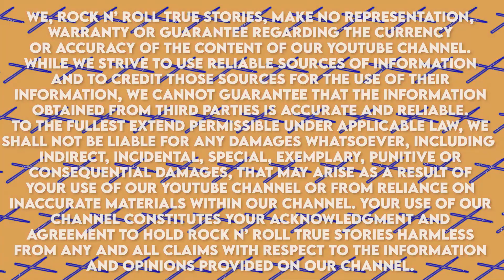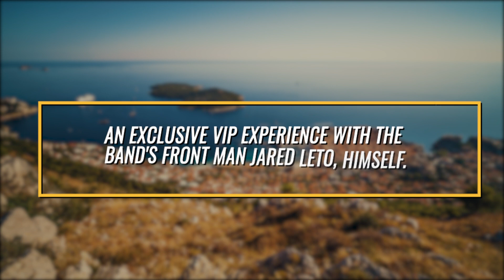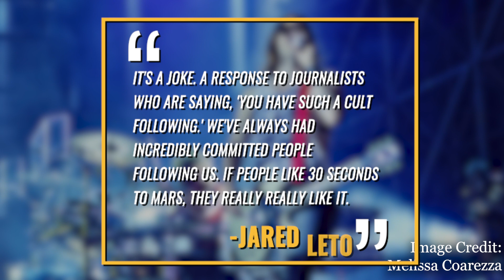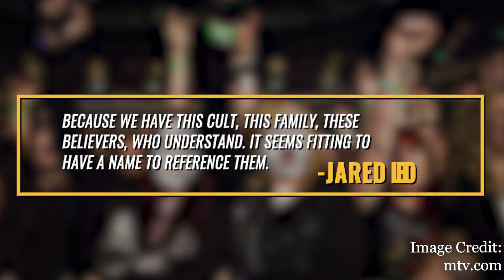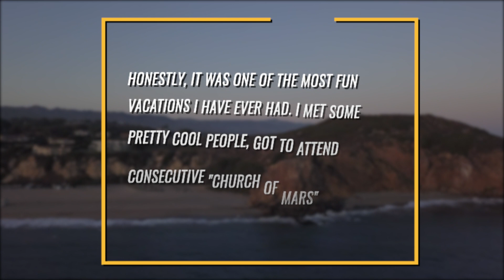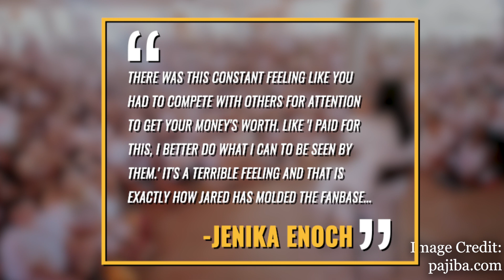30 Seconds To Mars: The Bizarre Jared Leto Cult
30 Seconds to Mars: The Bizarre Jared Leto Cult

I cite my sources and they may differ than other people's accounts, so I don't guarantee

Back in August of 2015, the band Thirty Seconds to Mars launched Camp Mars, a three-night getaway taking place in Malibu, California. Alison P. Davis of the publication The Cut, described the evidence of the camp as resembling and I quote “a combination of Coachella, a work retreat, and a Guilty Remnant Gathering,” since it combined activities like hiking and camp singalongs with band and DJ performances.
While there was some suspicion over the camp’s $900 admission fee, as well as a cultish ad promoting it, many fans reported having genuinely positive experiences in the camp. But in 2019, the band took this experience a step further by launching the Mars Island festival, and have since played up their persona as a cult. That’s what we’ll discuss in today’s video.
The Mars Island Festival was created as a successor to Camp Mars, occurring the same month as a three-night, all-expenses-paid retreat, featuring many of the same activities, and was reserved for several hundred fans. But this time taking place overseas, on a private Adriatic island in Croatia. Excluding travel expenses, the starter package for the first Mars Island festival was $995, while the highest tier package was $6,499, including and I quote “an exclusive VIP experience with [the band’s frontman] Jared [Leto] himself”.
It’s worth noting that the Mars Island festival occurred two years after the infamous Fyre Festival, which ended in disaster at the hands of its founder Billy McFarland, and even though this festival was a success in contrast, its spectacle was also at the forefront, which was off-putting to some attendees. According to Total Croatia News, they’d expressed disappointment with the festival’s first iteration, as the concert performances that were promised as part of the experience were replaced with preaching sessions conducted by Leto. But a majority seemed unfazed by this change, and complied with the dynamic. As shown in Jared Leto’s Twitter post on August 15th, 2019, several photos feature droves of attendees dressed in white robes alongside him, all appearing to be in adulation of him, with the caption, “Yes, this is a cult.”
While this quote appears as if it’s specific to the festival, it actually had its origins early in Thirty Seconds to Mars’s history. By the time the band released their self-titled debut album in 2002, they had already amassed a devoted following, which they’d call The Echelon, named after the sixth track on the album. They’d also become known for their intimacy with their fans, which is shown in the music video for their second single, “Edge of the Earth,” released a year later. A decade following that release, the band were profiled by Time Magazine, who mentioned to Leto about the quote “Yes, this is a cult” appearing in the music video for the song “Closer to the Edge.” Leto would respond,
“It’s a joke, a response to journalists saying, ‘‘You have such a cult following.’’ We have always had incredibly committed people following us. If people like 30 Seconds to Mars, they really, really, really like it.”
While noting their preference for the collective term, “The Echelon,” rather than fans, he’d say, by his own admission,
“I hate the word ‘‘fan’’; it just seems so dismissive. Because we have this cult, this family, these believers who understand, it seems fitting that there was a name to reference them.”
While the festival was cancelled in 2020 due to the pandemic, it was announced in 2021 to take place on the Croatian island of Obonjan from August 20th to 23rd. Much like Camp Mars during its four-year span, the price increased considerably, with the base package now at $1,649, and the VIP package at $7,149. According to the Mars Island section of the band’s website, which is accessible by login only, these packages were said to include, and I quote, “two full-length group concerts, activities with the band, [accommodations] and food.” With the already high admission price, there were also several upsells. If attendees were to request a bathroom as part of their tent, rather than using a facility near the site, they’d have to pay as much as $2,491.66 on top of their chosen admission price, and an extra night on the island would cost them an additional $467.  But as the pandemic worsened during this time, the 2021 festival was also.